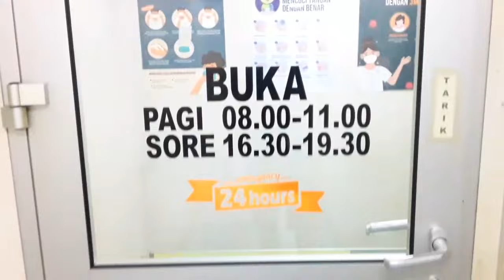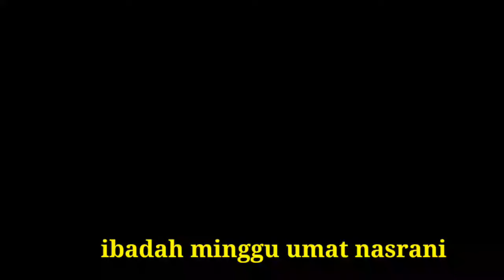Suasana di kapal km.dorolonda Part 3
Suasana di atas kapal dorolonda milik perusahaan pt pelni, perjalanan dari surabaya menuju makassar, main musik di kapal